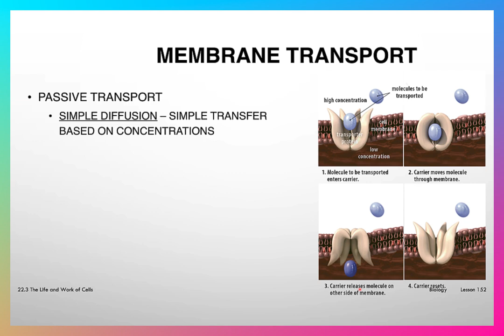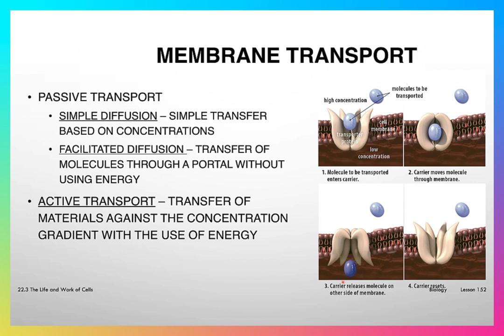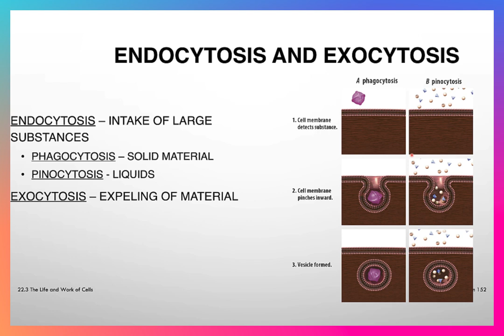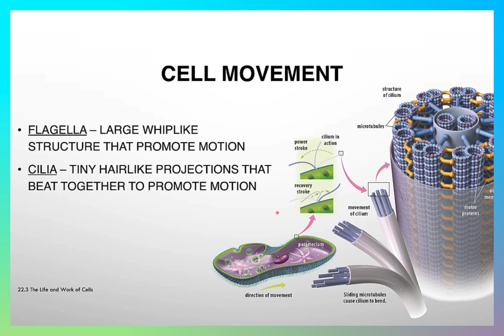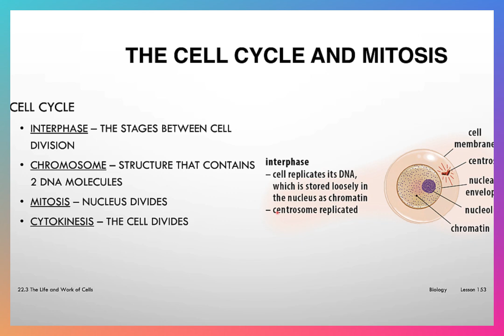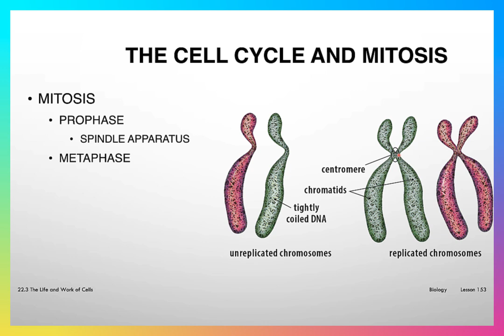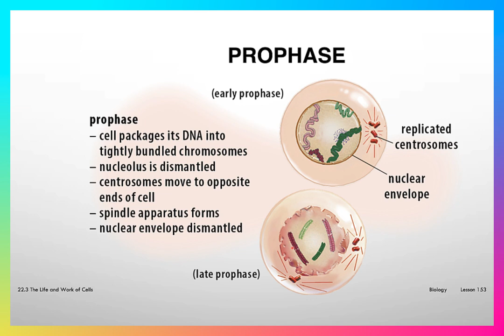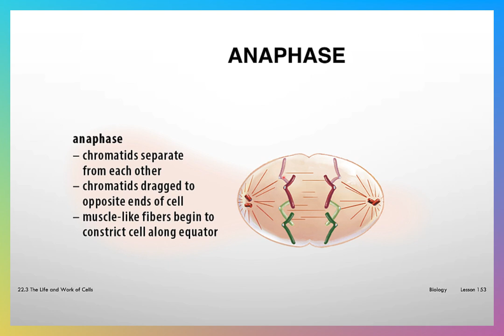Biology week 2 A Chap 22 Part 3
Mars Hill Biology Week 2 A Chap 22 the cell Part 3